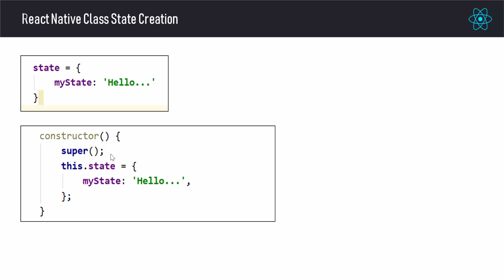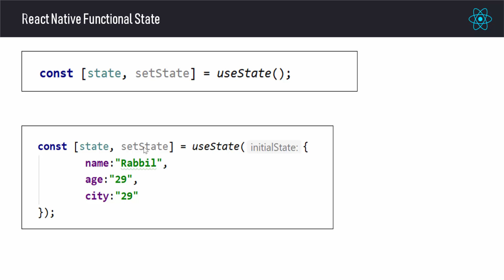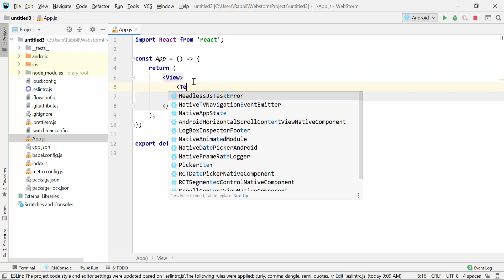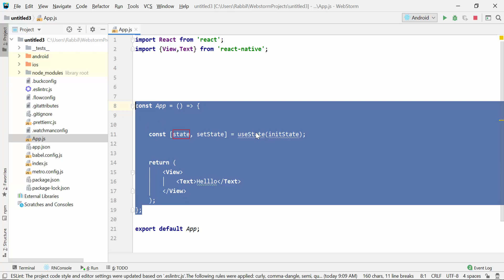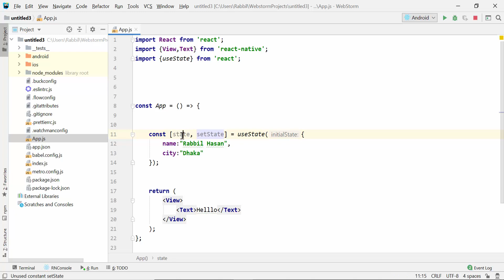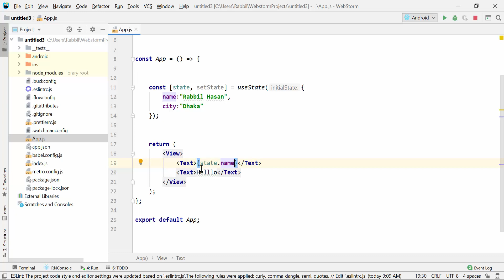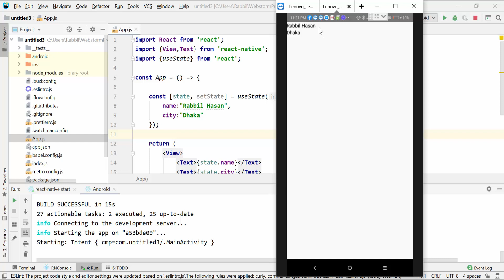React Native Tutorial Bangla | Part 22 React Native Functional State